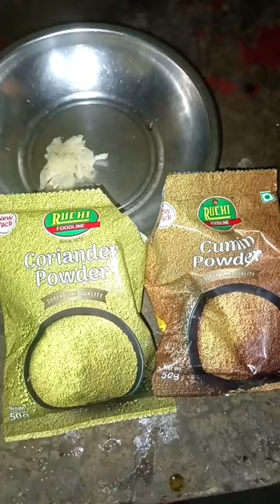bhaja# Parval fry quick recipe 🔥🙏